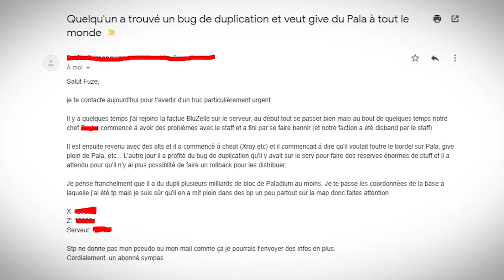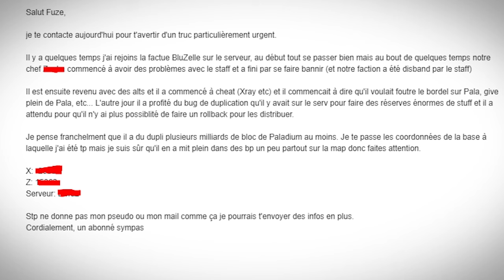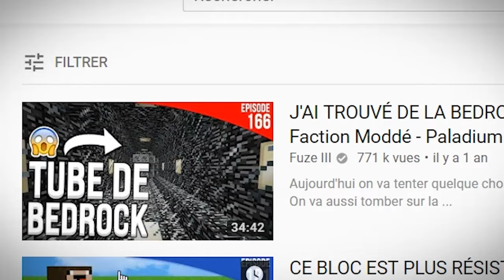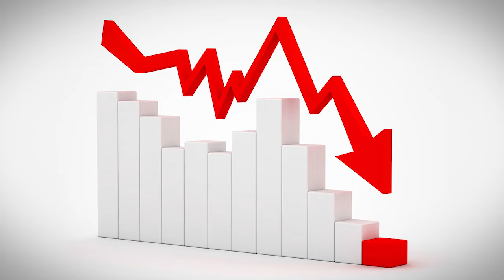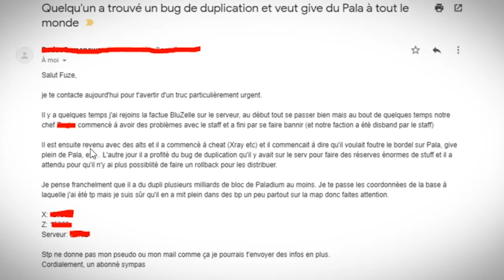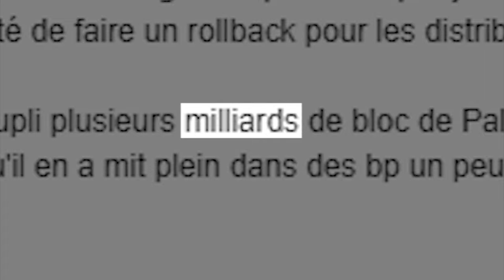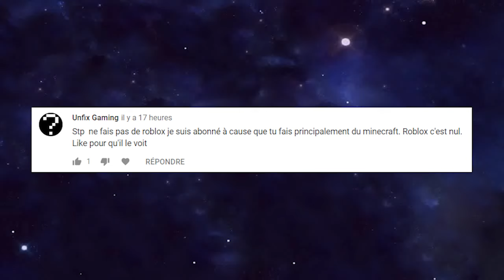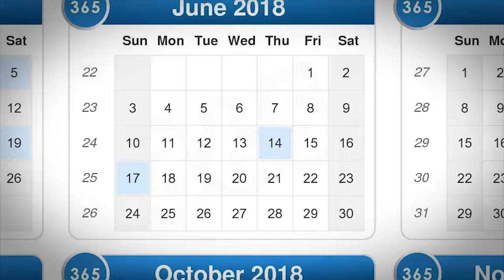JE M'INFILTRE DANS UNE TEAM DE TRICHEURS... - Episode 45 | Admin Series S2 - Paladium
Aujourd'hui on va s'infiltrer dans la base d'une faction qui a pour objectif de détruire l'économie du serveur avec un bug de duplication qu'ils ont trouvés... On va donc faire notre petite enquête et surtout se débarrasser de tout le stuff dupliqué !